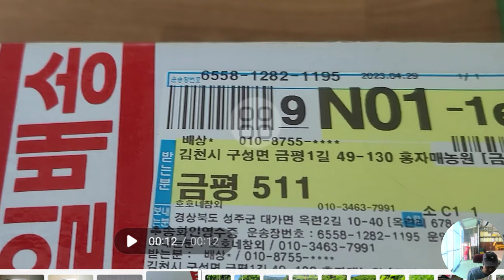홍자매농원의 영상일기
2023.5.1.(월) 농부의 일상
퇴비 넣기/ 참깨. 들깨 심을 준비
성주 호호네 참외 / 박 미영 대표님 맛있고 적정한 가격 강추 드려요.
핸드폰 영상 촬영 해 봤어요